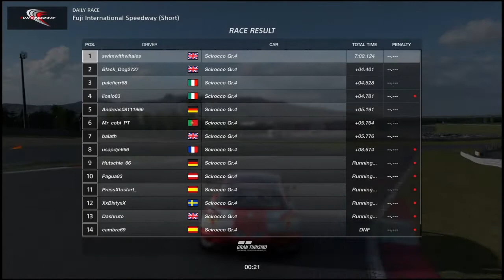Gran Turismo Sport - Fuji - Rubbing is Racing